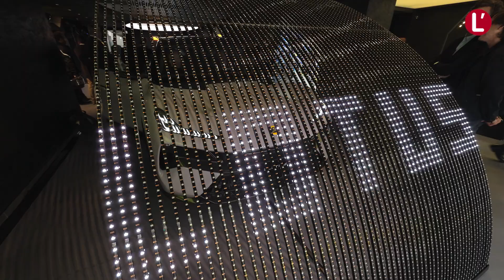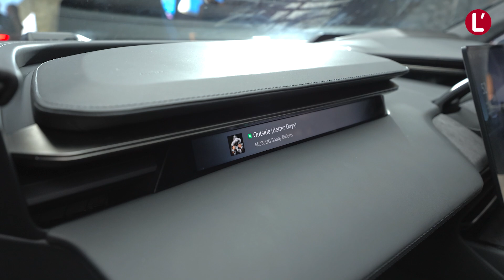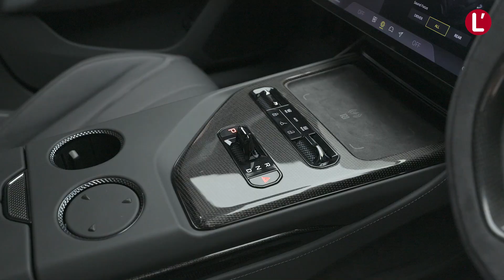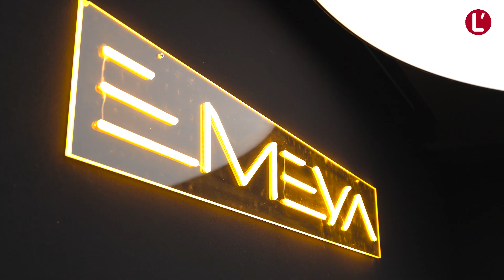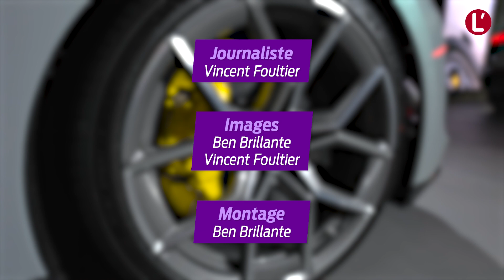Lotus Emeya (2024). Se réinventer pour perdurer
Avec sa nouvelle berline électrique Emeya, Lotus prouve une fois de plus qu’elle est entrée dans une nouvelle dimension. Loin des standards habituels du coupe sportif léger, cette berline surpuissante se définit comme une hyper gt. Avec ses 918 ch elle compte bien venir titiller la Porsche Taycan Turbo S. Vaut-elle le détour ?

des actus, des scoops, des essais, de la fiabilité, du rétro, de la distribution, de l’après-vente, des services…